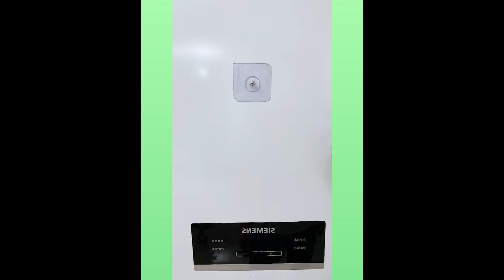🥰 New Gadgets & Versatile Utensils For Home #342 🏠 Appliances, Make Up, Smart Inventions スマートアプライアン🥰